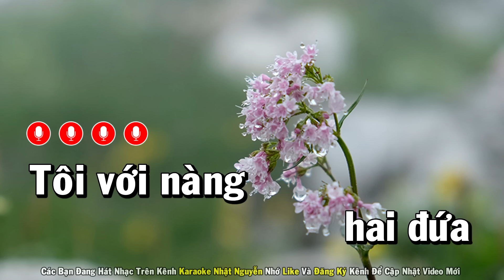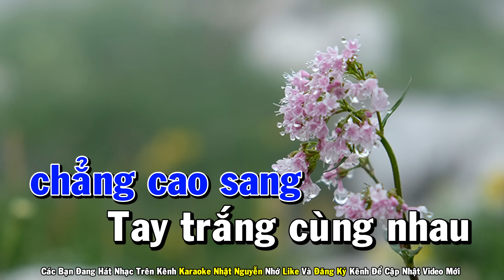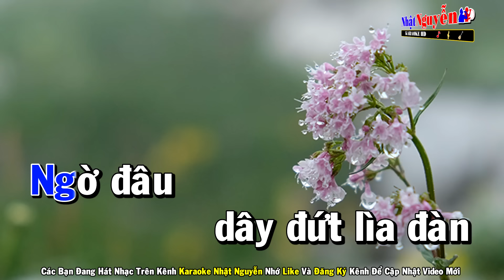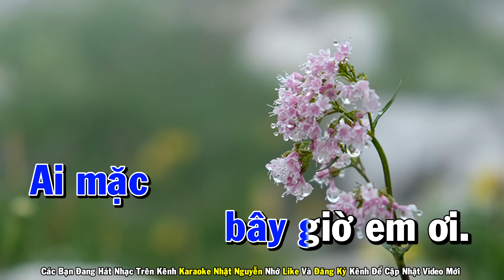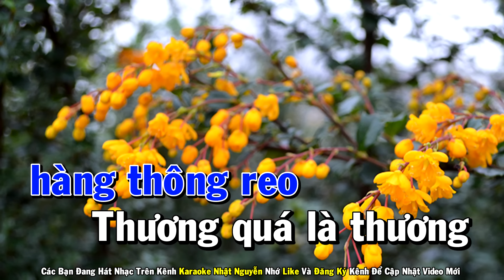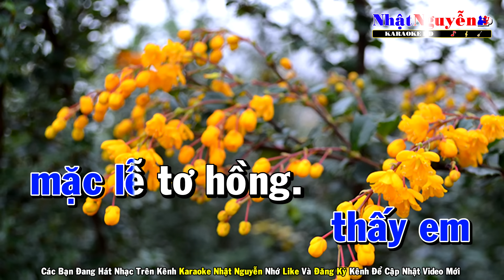Áo Em Chưa Mặc Một Lần Karaoke Tone Nam Nhạc Sống - Phối Mới Dễ Hát - Nhật Nguyễn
❖ Chân Thành Cảm Ơn Cả Nhà.